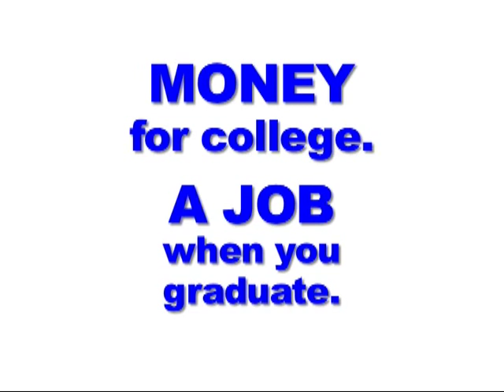WSPD HBCU Scholarship.